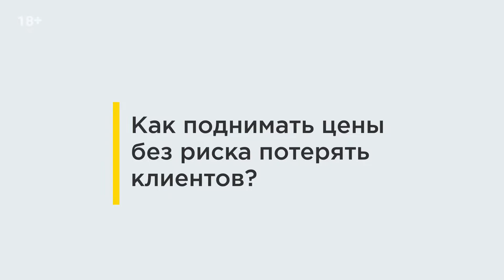Как поднять цены на услуги и не потерять клиентов? / Александр Высоцкий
Часто компании делают такую ошибку: они держатся долгое время за низкие цены из последних сил и потом в один миг резко их повышают. И в итоге получают падение продаж.
Так как же правильно повышать цены? Об этом сегодня расскажет Александр Высоцкий.